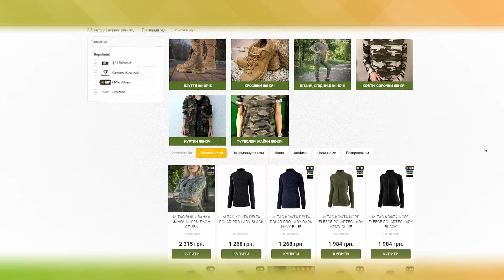Тактичний жіночий одяг – вибираємо якість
Основною характеристикою тактичного жіночого одягу є його якість. У ній буде комфортно в літню спеку, демісезонні та зимові варіанти не дадуть замерзнути у холодні дні. Вибрати та купити військову жіночу форму можна залежно від роду діяльності, виду служби.